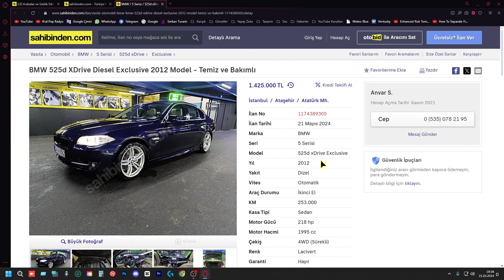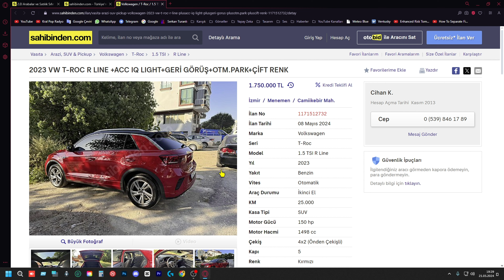İkinciel Araç Piyasası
Araba fiyatlarını incelemek, satılık araba analizi yapmak ve ikinci el araç piyasasını keşfetmek isteyen herkese hoş geldiniz. Bu videoda, ikinci el araba fiyatlarını ve pazar trendlerini detaylı bir şekilde ele alacağım. İkinci el araç piyasasının dinamiklerini anlamak ve en iyi fırsatları yakalamak için bu videoyu izlemek çok önemli. Hangi arabaların fiyatları yükseliyor, hangi modeller tercih ediliyor ve nelere dikkat etmek gerekiyor, hepsini bu videoda bulacaksınız.